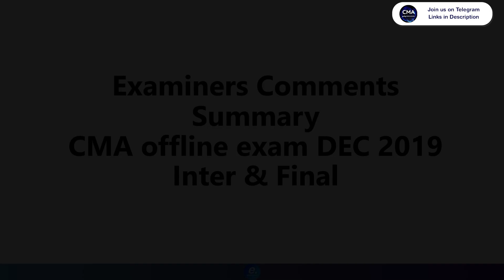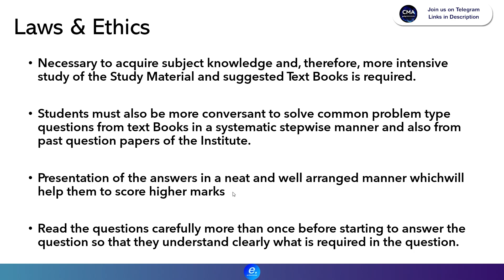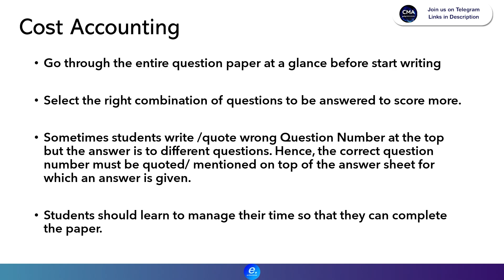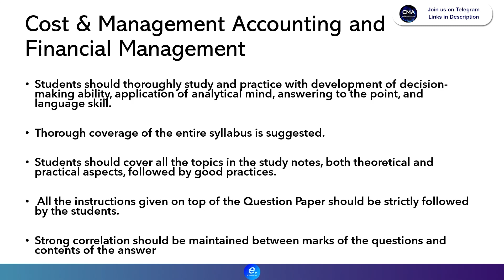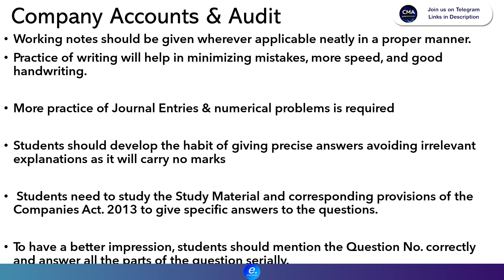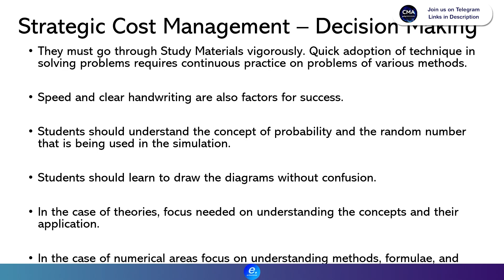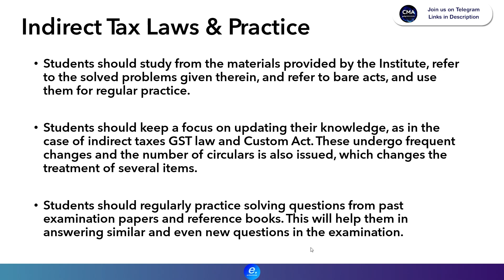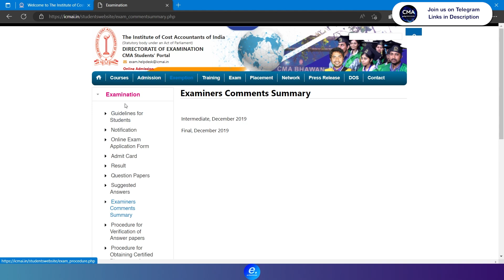Examiner's Summary for CMA Inter, Final Students -Paper Valuer's Opinions Offline Exam Tamil#cmaexam